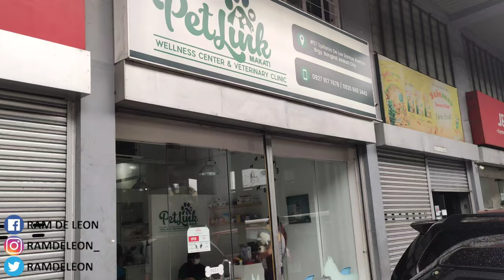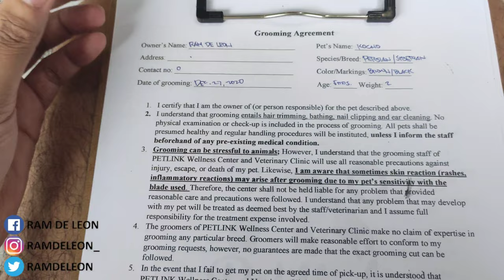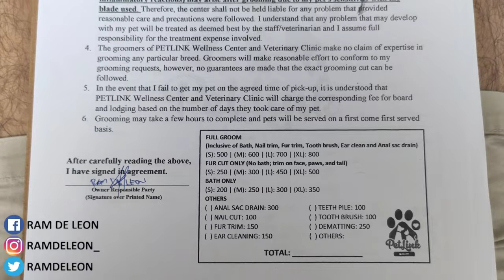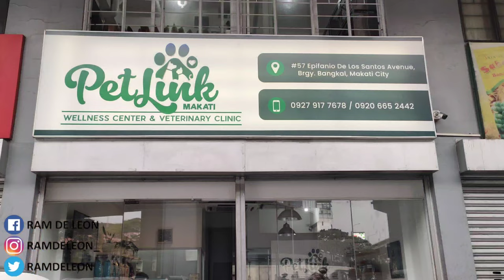Kocho's Grooming Experience | Cat Adventure | My Name is Kocho | Ram De Leon Vlogs | Merry Christmas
Since naging makulit si Kocho sa Muntinlupa and back to Makati na kami, it's time na magpa-groom sya before matapos ang 2020. Nagustuhan nya kaya yung experience? Watch this video!

Hi guys! Full grooming vlog ni Kocho naman today. Again, late upload na nga lang hehe: Kocho's Grooming Experience | Cat Adventure | My Name is Kocho | Ram De Leon Vlogs | Merry Christmas

THANK YOU FOR VISITING MY PROFILE AND WATCHING TO MY YOUTUBE VIDEOS!!!